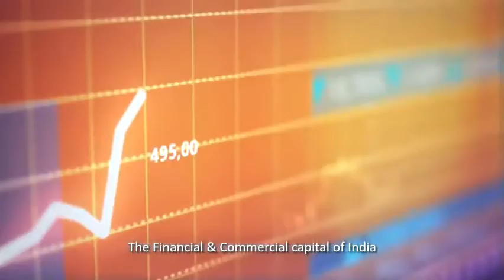Prestige Mahalakshmi Mumbai ‐ Project Walkthrough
Prestige Mahalakshmi Mumbai is well-known for its constructive charm it provides you a mind-boggling experience. The shapes and sizes of the commercial address deserve special sayings.  The project is created with retail shops, office spaces, showrooms, multiplex, etc.

The gaming area, gym section, yoga and meditation area, etc style the venture a great commercial address. You can enjoy your favorite movies in the complex; arrange meetings in the conference areas. For those who love nature, Prestige Mahalaxmi Commercial Project has stunningly landscaped gardens inside the campus.